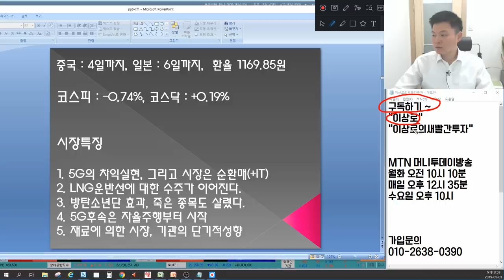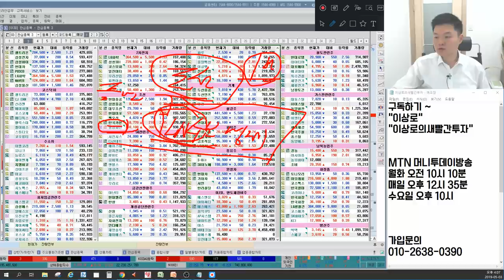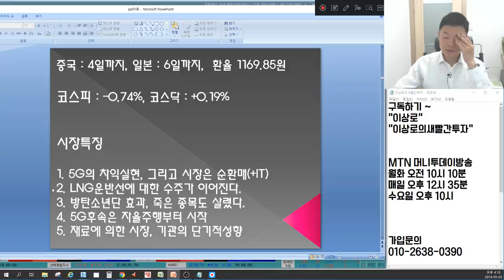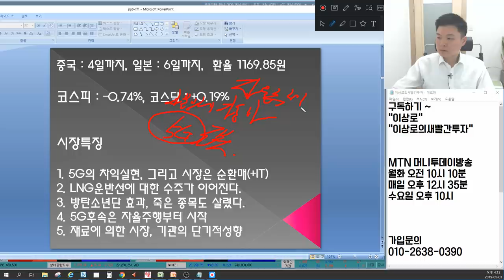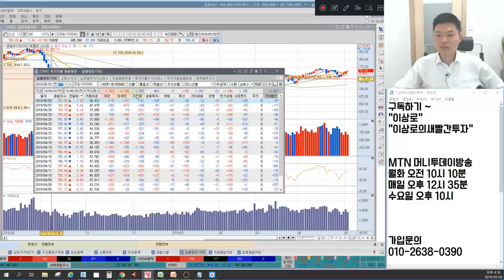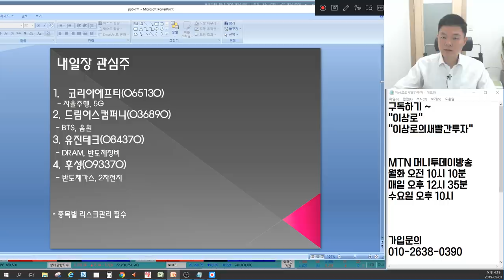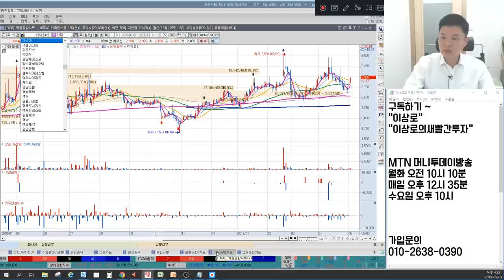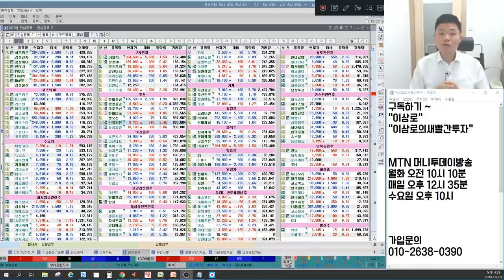자율주행관련주 에이테크솔루션,아남전자,코리아에프티 왜 뜰까? 방탄소년단관련주 키이스트,엘비세미콘,디피씨 다시오를까? 반도체장비주,한국카본 언론에 나오지않는 마감시황&관심주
5월 3일 장마감후 꼭 알아야할 주식 마감시황과 내일장 관심주 5선 지금 확인하세요~

1. 5G의 차익실현, 그리고 시장은 순환매(+IT)
2. LNG운반선에 대한 수주가 이어진다.
3. 방탄소년단 효과, 죽은 종목도 살렸다.
4. 5G후속은 자율주행부터 시작
5. 재료에 의한 시장, 기관의 단기적 성향
6. 내일장관심주 공개

5월 2일 장마감후 꼭 알아야할 주식 마감시황과 내일장 관심주 5선 지금 확인하세요~

1. 5G의 차익실현, 그리고 시장은 순환매(+IT)
2. LNG운반선에 대한 수주가 이어진다.
3. 방탄소년단 효과, 죽은 종목도 살렸다.
4. 5G후속은 자율주행부터 시작
5. 재료에 의한 시장, 기관의 단기적 성향
6. 내일장관심주 공개